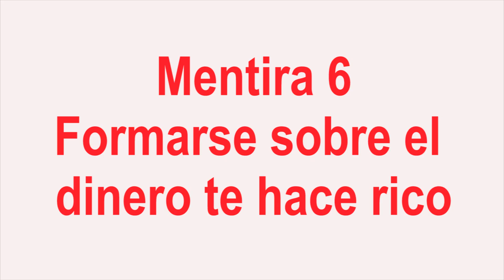7 Mentiras sobre los millonarios y el dinero - Alex Arroyo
Descubre estos 7 mitos y mentiras que nos han contado sobre el dinero.
- Alex Arroyo, autor y conferenciante internacional sobre desarrollo personal y profesional.  Ayudo a personas y empresas a descubrir y aplicar su potencial para lograr las metas que desean en su vida.

He publicado 4 libros, entre ellos "El Millonario anónimo".

*** NEWSLETTER ***

*** CONECTA ***